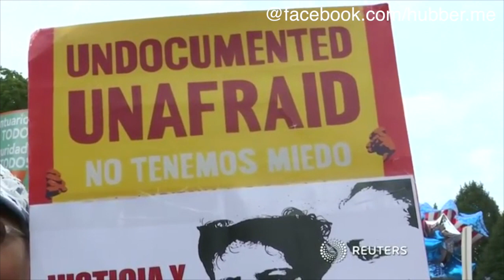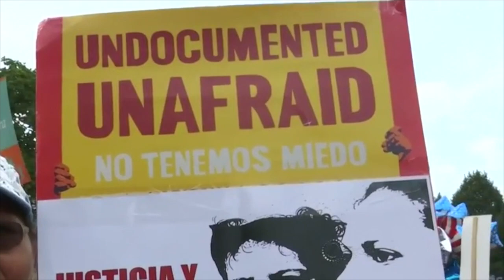Trump stoppt "Dreamer"-Schutzprogramm für Kinder illegaler Einwanderer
Proteste vor dem Weißen Haus am Dienstag in Washington: Denn US-Präsident Donald Trump hat ein Programm zum Schutz von Kindern illegaler Einwanderer gekippt